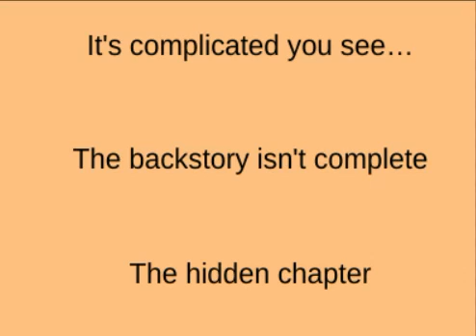The INKY movie teaser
so

Fuck - sorry got to say to keep comments on